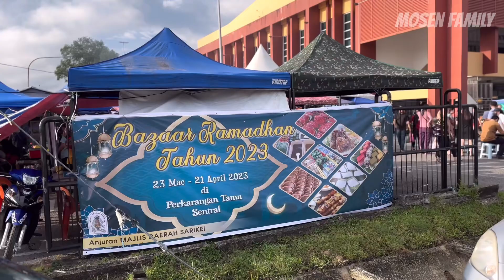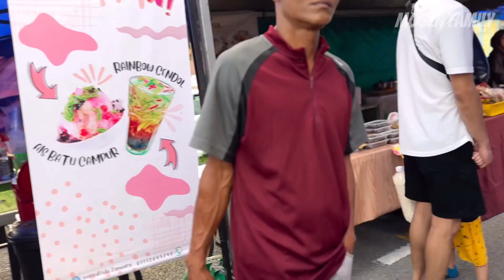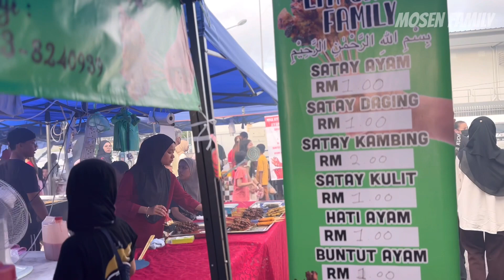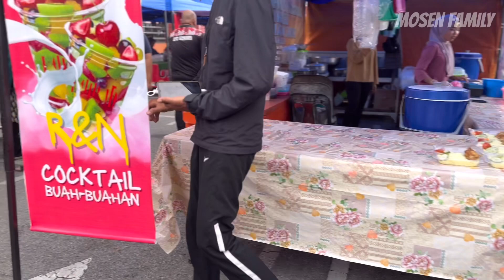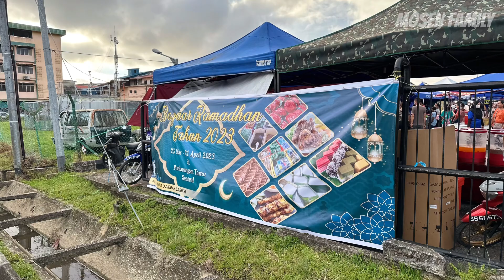Sarikei Bazar Ramadhan walkabout